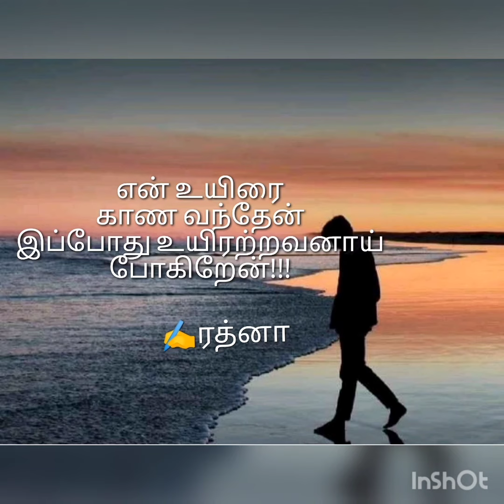என் காதலே ♥️ என் காதலே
தமிழ் கவிதைகள்